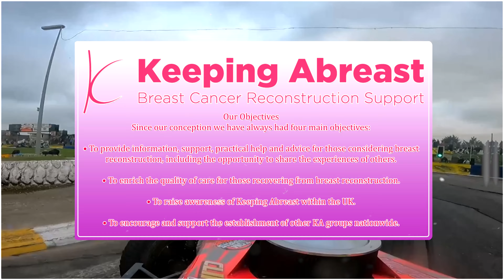BriSCA F1 buxton on board #166 5/8/23 Semi final